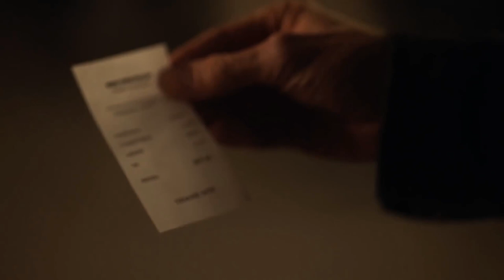Lucy tricks Officer Bradford for his Evaluation | The Rookie | 1x14 | Clip - [HD]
Plain Clothes Day was a hell of a day for our Rookies, but on reflection, it seems like they learned a lot. However, just before they call it a day, Lucy has a little gift for Tim...